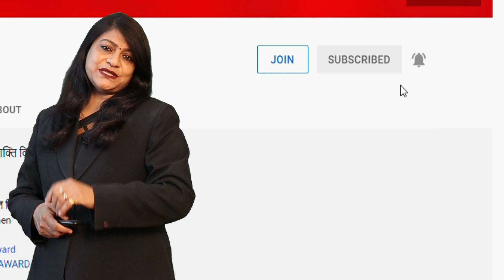धर्मांतरण कर चुके आदिवासियों की De-Listing करने से हो जायेंगे बर्बाद